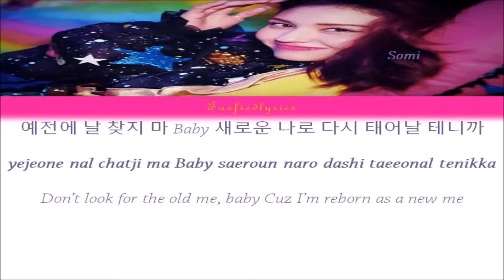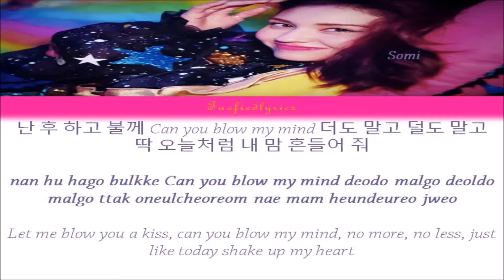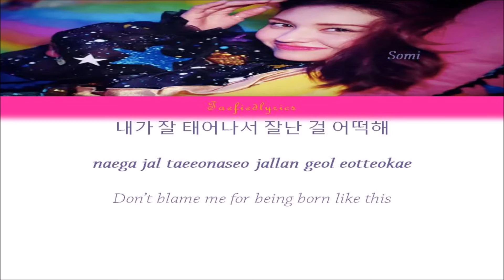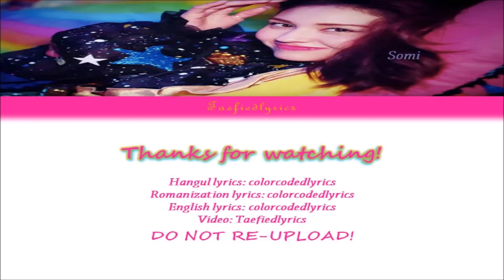SOMI(전소미) - BIRTHDAY Colour Coded Lyrics (Han/Rom/Eng) by Taefiedlyrics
SOMI's song "BIRTHDAY" with Hangul, Romanization and English subs!

BIRTHDAY
Single: BIRTHDAY

Somi

Lyrics/작사: TEDDY, 브라더수 (BrotherSu), Bekuh Boom, Danny Chung
Composer/작곡: TEDDY, 24, Bekuh Boom, 전소미(Somi)
Arranger/편곡: 24, R.Tee